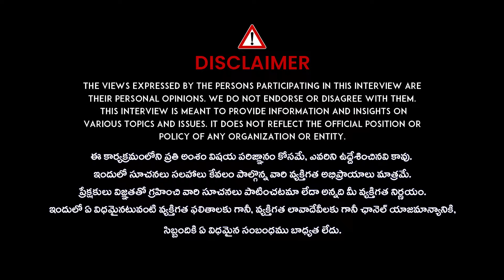సెక్స్ పవర్ పెంచే ఫుడ్స్..| Increase S*x Stamina Naturally Food To Improve Your Sexual Potency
watch:సెక్స్ పవర్ పెంచే ఫుడ్స్..| Increase S*x Stamina Naturally   Food To Improve Your Sexual Potency